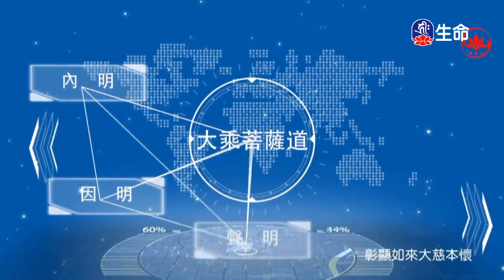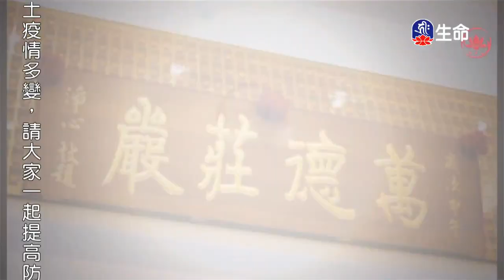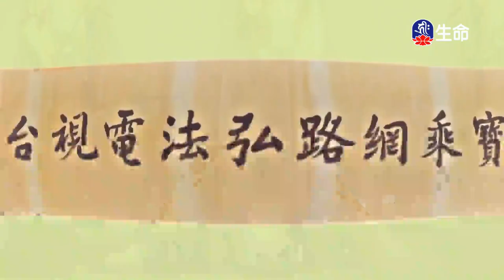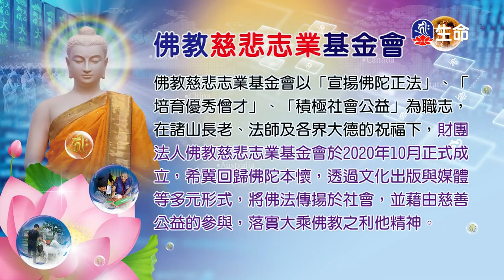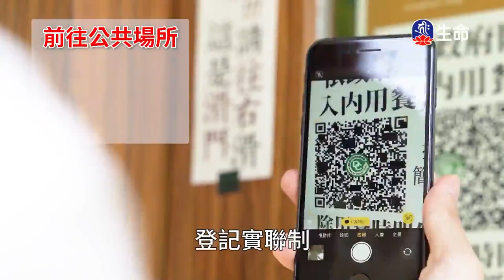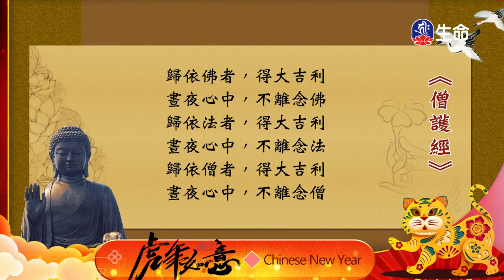大寶積經普明菩薩會(3)明靄法師_菩提系列_(lifetv_20220210_22:00)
菩提系列_大寶積經普明菩薩會(3)明靄法師。